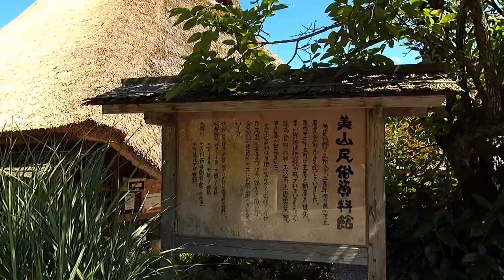Miyama, Kyoto, Thatched Village, 京都 美山 かやぶきの里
Miyama is a remote, rural area in the mountains 30 kilometers north of central Kyoto. The area is famous for its traditional, thatched roof (kayabuki) farmhouses of which over 200 can be seen dotting the countryside. Unlike those found in many other historic towns and districts around the country, the majority of Miyama's old houses survive as residential dwellings where people still live and work. This in turn lends a very nostalgic atmosphere to the area, and gives visitors a chance to experience the traditional, authentic feel of rural Japan.

Miyama is made up of multiple small villages and hamlets scattered along its narrow, winding valleys. The main attraction among them is the northern village or Kayabuki no Sato, which features nearly 40 farmhouses with thatched roofs and has a higher percentage of thatched roof houses than any other place in Japan. Visitors can stroll around the village, but here too, most houses are private homes that cannot be entered.

One of the buildings open to the public is the Kayabuki no Sato Folk Museum. The former residence exhibits traditional tools and daily household items from past decades, as well as a few displays about the construction and maintenance of the thatched roofs. Not far from the folk museum stands the Little Indigo Museum, another thatched roof building which has been converted into an indigo dyeing studio and gallery. Apart from these two museums, the only tourist facilities in the village are three minshuku and a cafe. Furthermore, there are a few souvenir shops at the tourist parking lot across the street from the village.